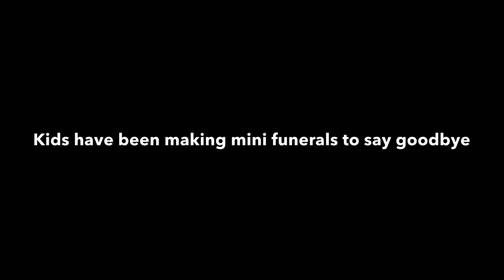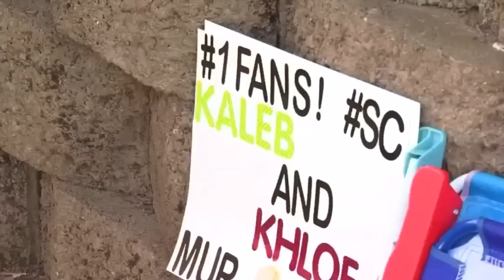Black Panther Cast At Chadwick Boseman Memorial (Hard Not To Cry)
They went to his memorial to show their respects. RIP Chadwick Boseman.

None of the videos on my channel are monetized! I make these videos because I want to. If you do see any ads, it is from a third party from the songs I used so make sure to leave a like for Chadwick Boseman!